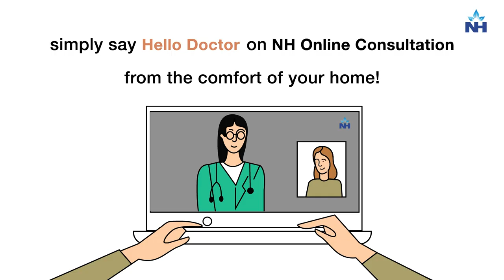Mucormycosis or Black Fungus | Dr. Sandip Pal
Mucormycosis infection is found in patients with less immunity, repetitive use of masks, industrial oxygen and use, and steroids for covid patients. Black Fungus starts from the nose to the eyes then to the brain. Protect yourself, spread awareness and get vaccinated.

Dr. Sandip Pal, Consultant - Gastroenterologist and Hepatologist, R N Tagore Hospital, Kolkata talked about causes, symptoms and treatment of  Mucormycosis or Black Fungus.